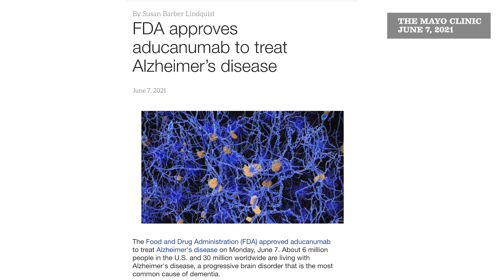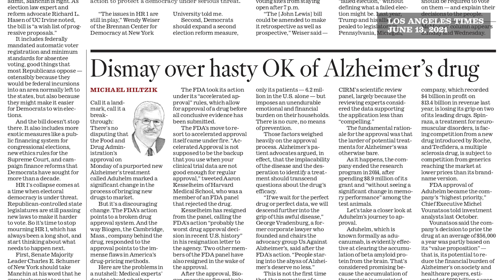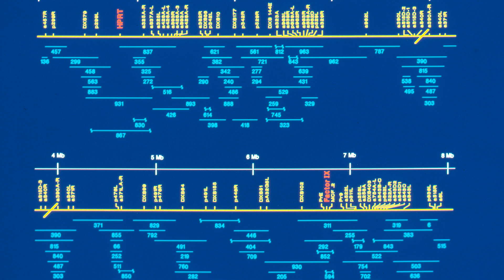Inspired by his wife’s illness, a scientist seeks to protect others from Alzheimer's.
Geneticist Dr. Leroy Hood, co-founder of the Institute for Systems Biology, researches non-drug ways to prevent and treat Alzheimer’s disease. His wife, Valerie, was diagnosed with Alzheimer’s in 2005 and their son, Eran, carries the gene that significantly  increases the risk of getting the disease.